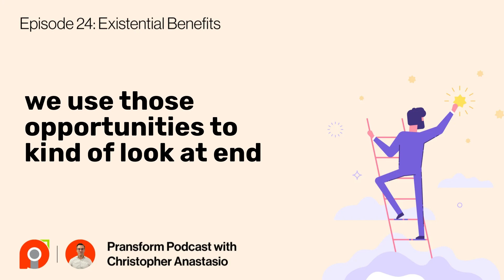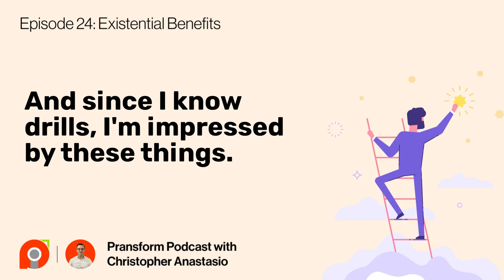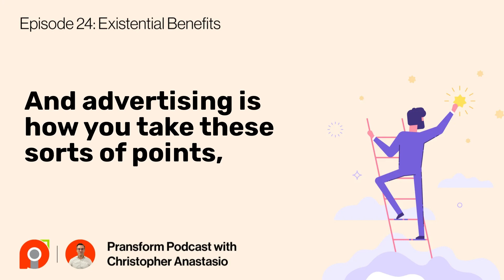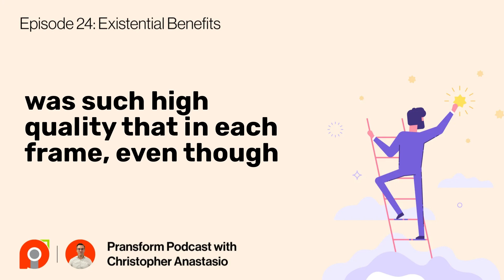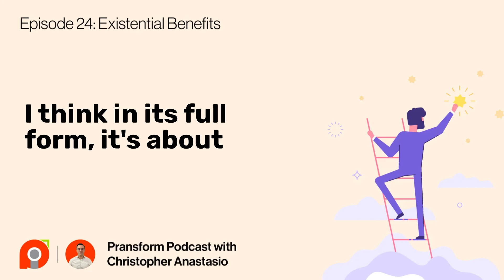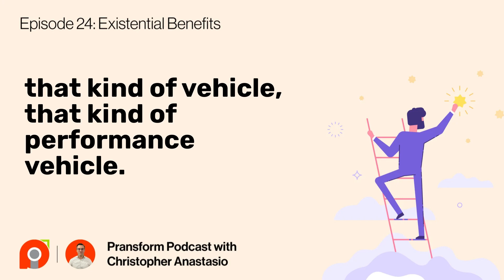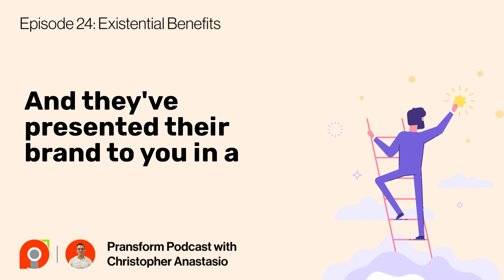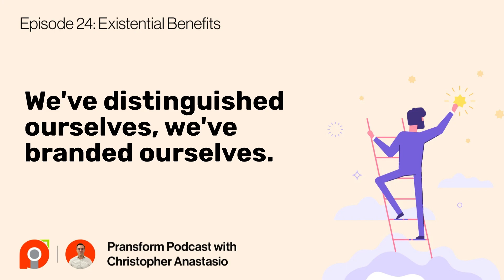Ep 24: Existential Benefits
In this episode, we take a look at the concept of “existential benefits” — the idea that extremely well-established brands can move beyond the traditional features-and-benefits model and move into a realm where they can equate and attach more esoteric concepts like mindset, lifestyle, attitude and personality to their brand. This in turn makes the viewer feel like if they too owned that product or received that service, they could equate themselves with that lifestyle. It’s the pinnacle of branding and a position all businesses should strive for as they grow and evolve.